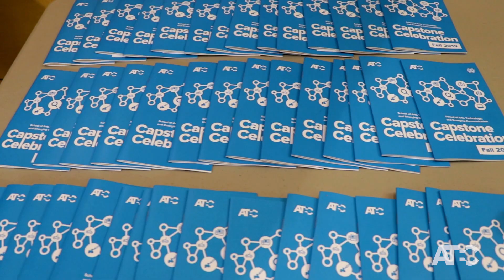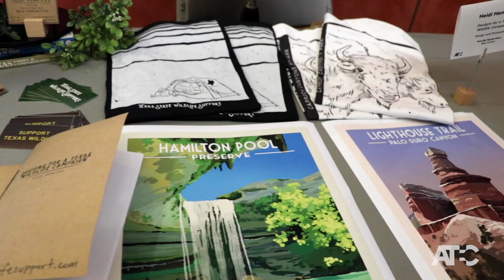Capstone Celebration | Fall 2019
Hundreds of attendees heard on-stage presentations, and over 100 students showcased their culminating projects at our Fall 2019 ATEC Capstone Celebration.